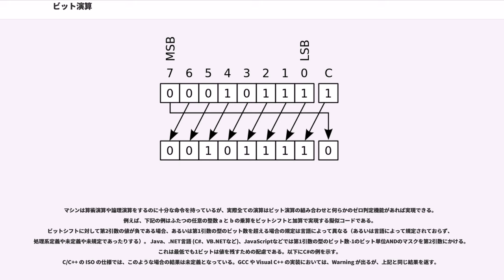ビット演算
ビット演算（ビットえんざん、bitwise operation: 直訳すると「ビット毎操作」）とは、固定長のワードなどといった「ビットのカタマリ」（コンピュータの数値表現なども参照）に対して、各のビット全てに対する論理演算をいっぺんに行う演算操作である。

実装の観点からは、現在一般的な二進法（ディジタル）式の電子式コンピュータでは、加減算ではビットあたり数個程度の論理ゲートに加え多少複雑なキャリー伝搬の処理が、乗除算では多段に渡る処理が必要であるのに対し、ビット演算は1個か高々2個の論理ゲートで行えるため、多くの場合、最短サイクルしか必要としない。そのことから、高性能なプログラムを実現するための機械語コーディングではビット演算の使いこなしは重要なテクニックである。

ビットマスクを利用したフラグ管理などに用いられるほか、Bitapアルゴリズムなど、各種のビット並列アルゴリズムの実装にも使われる。ビット並列アルゴリズムは特に、NEON（ARM）あるいはSSE/AVX（x86）などのSIMD拡張命令をサポートするCPUやGPUといった、容易に入手可能なハードウェアにおける高効率プログラミングの鍵である。

（bitwise operator）
ビット単位NOTあるいは補数とは論理否定を各ビットに対して行う単項演算。0 は 1 になり、1 は 0 になる。

C言語やC++では、NOT演算子は "codice_1" （チルダ）である。

この例では、"x" に "NOT "y"" の結果を格納する。これは、Cおよび C++の論理「否定」演算子 "codice_2" （エクスクラメーションマーク）とは異なる。こちらは与えられた数値全体をひとつのブーリアンとして扱う。

この例では、"x" に "y"が "false" であれば "true" を表すブーリアン値を格納し、"y" が "true" であれば "false" を格納する。CやC++では、数値はゼロでないとき "true" を示すとされる。論理「否定」はビットレベルの演算ではないので、一般的にはビット演算とは考えられない。

ビット単位NOTは二進数値の1の補数を作るのに使える。そして2の補数を作るときの途中の段階にも使われる。

ビット単位ORは、ふたつの同じ長さのビットパターンを入力とし、同じ位置のビット毎に論理的ORを行って同じ長さのビットパターンを出力する操作である。各ビット位置で、入力のふたつのビットのどちらかでも 1 であれば、出力ビットは 1 となる。

C/C++では、ビット単位OR演算子は "codice_3" （縦棒）で表される。

この例では、""y" OR "z"" の結果を "x" に格納する。これは、C/C++の論理「和」演算子 "codice_4" （ふたつの縦棒）とは異なる。こちらは、引数を論理値として取り扱い、結果を "true" か "false" とする。

ビット単位ORは、ビット列がフラグ列として扱われるときによく使われる。つまり、各ビットが個別にブーリアン値を表している場合である。ある二進数値とひとつ以上の1を含むビット列とをビット単位ORを行うと、後者のビット列で 1 となっている位置が結果として出てくるビット列でも1となる。

このビット列は4つのフラグを表しているものとみなす。1番目、2番目、4番目は (0) にセットされていて、3番目が (1) にセットされている。1番目のフラグをセットするには、このビット列にビット単位ORを行えばよい。そのときのもう一方のビット列は1番目のビットだけを1にセットしておく。

このテクニックはメモリが少ない環境でプログラムを書く人がよく使う。ひとつのビットパターンで各種ステータスを一度に表現するのである。

また、MIPSアーキテクチャでは、命令セットを縮小するためにこれを使っている。MIPSではレジスタ間ロード(レジスタからレジスタへの値のコピー)命令がない。その代わりにゼロレジスタという常に内容がゼロで、何かを書き込んでも値が変わらないレジスタがある。そこで、レジスタ間ロードはビット単位OR命令を使って、ゼロレジスタとあるレジスタの ビット単位OR の結果を別のレジスタに格納することで実現される。

ビット単位XORは、ふたつの同じ長さのビットパターンを入力とし、同じ位置のビット毎に論理的XORを行って同じ長さのビットパターンを出力する操作である。各ビット位置で、入...